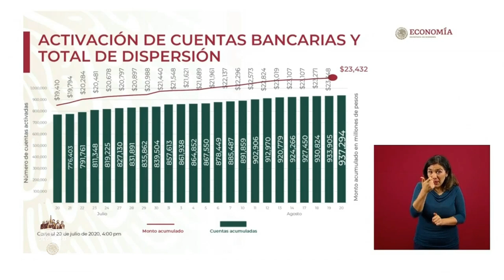🟡Información IMPORTANTE 🤔 Por que NO has RECIBIDO el Credito ala Palabra de 💲25,000 pesos 💰20 Ago 20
Información importante para las personas que ya están registrada pero aun no le han aprobado el crédito a la palabra de 25 mil pesos y necesitan saber cuando lo depositaran?

🟢 CREDITO ala Palabra 2020/ Si no fuiste Censado hay una OPORTUNIDAD para REGISTRARTE para los 25,000

📱⚠️💲 como REGISTRARTE desde tu CELULAR fácil y rápido para la BECA Benito Juarez o BIENESTAR AZTECA

🔴 Como PAGAR y en DONDE el CREDITO del IMSS rapido y fácil desde tu Celular/ REFERENCIA DE PAGO